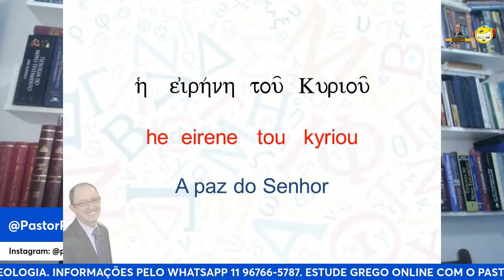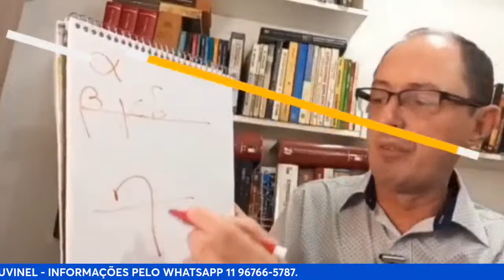VAMOS FALAR DE BÍBLIA E TEOLOGIA - 00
Em mais uma edição desse programa transmitido  também pela Rádio Pleno 88.7 FM, receberei o Pr Thiago Santana e responderemos perguntas bíblicas e teológicas.

o-o-o-o-o-o-o-o-o

Pr Roberto Cruvinel

CONVITES PARA: •Pregações •Palestras •Cursos •Debates (rádio / televisão)

Pastor Roberto Cruvinel

✓ Bacharel e Mestre em Teologia com Especialização em Filosofia Cristã

pela Faculdade João Calvino

✓ Professor de Grego Bíblico

✓ Diretor da Escola Teológica Pastor Virgílio dos Santos Rodrigues

✓ Possuindo até o momento:

Cinco títulos de Honoris Causa sendo três Brasileiros e dois Estrangeiros (Titulos Honoríficos)

✓ Escritor com diversos livros publicados.

✓ Articulista de diversos Periódicos Evangélicos e Seculares

✓ Debatedor (Rádio e Televisão)

✓Evangelismo Diferente (com Arte ou Esporte)

 / pastorrobertocruvinel

ESTUDE COM PASTOR ROBERTO CRUVINEL. LINK PARA CURSOS OU CONVITES

👤CURSO DE ESCATOLOGIA ONLINE (GANHE O CURSO DE PNEUMATOLOGIA.